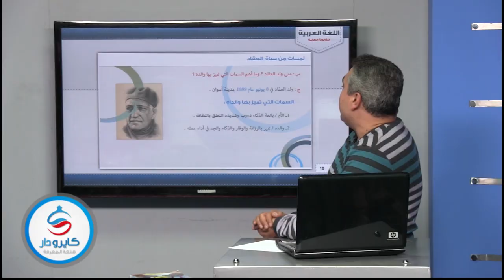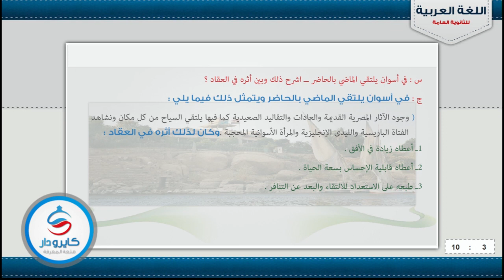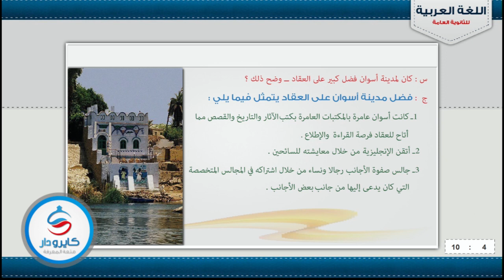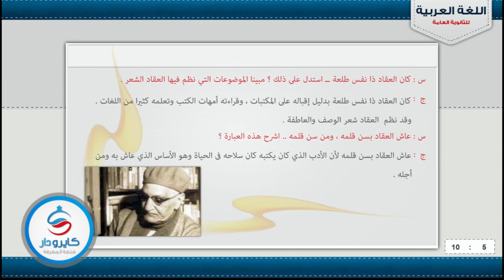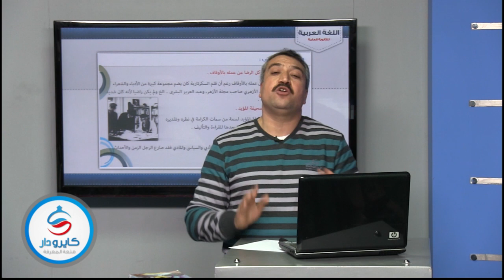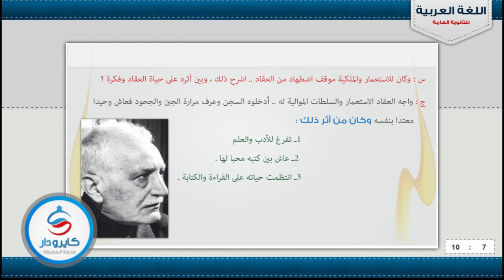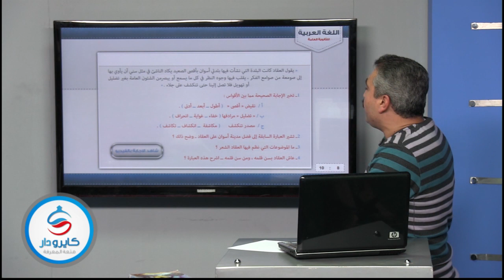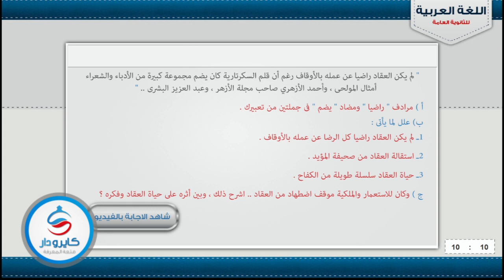لغة عربية | قراءة - لمحات من حياة العقاد